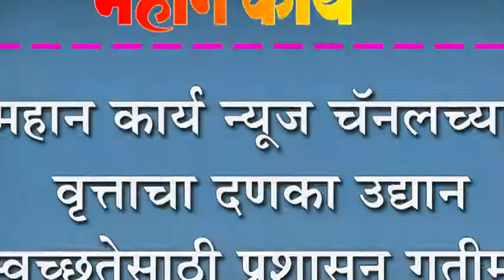महान कार्य न्यूज चॅनलच्या वृत्ताचा दणका : उद्यान स्वच्छतेसाठी प्रशासन गतीमान